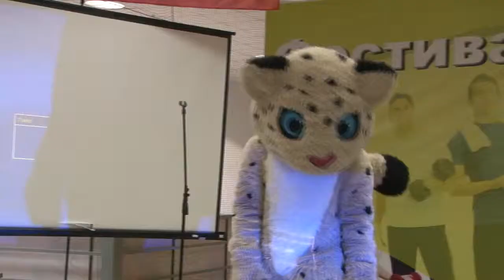ФЕСТИВАЛЬ ЗДОРОВЬЯ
Фестиваль Здоровья прошел в Канске. Спортивные школы, секции и коллективы фитнес-клубов презентовали себя. Принять участие или стать просто зрителем всего происходящего смог любой желающий.